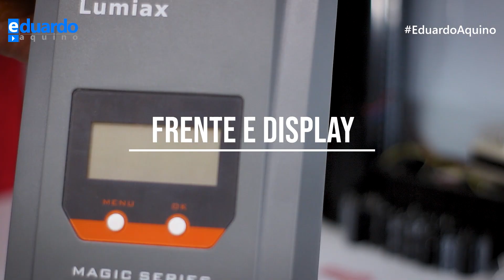Controlador de Carga MPPT, como é por DENTRO?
Controlador de Carga MPPT, como é por DENTRO vai te levar a uma viagem incrível por dentro de um controlador de carga MPPT com ricos detalhes e explicações importantes.

Controlador de carga é utilizado na energia solar fotovoltaica off grid para controlar a carga das baterias utilizadas, seja estacionárias, automotivas, gel ou lítio.

Existem dois tipos de controlador de carga solar, um é o controlador PWM e o outro é o controlador MPPT.

Um controlador de carga MPPT é muito mais eficiente e produtivo em relação a um controlador PWM, e muito mais indicado para energia solar off grid.

Controladores de carga MPPT tem um avançado algoritmo de gerenciamento do máximo ponto de potência das placas fotovoltaicas instaladas, em em conjuntou com banco de capacitores e indutores conseguem extrair o máximo de potência dos módulos fotovoltaicos.

Além do que também fazem a carga do banco de baterias em 3 estágios, sendo corrente constante, tensão constante e flutuação.

Alguns controladores MPPT fazem também a carga de equalização a cada período de tempo determinado pelo usuário ou fabricante.

00:00 | Abertura da Aula
00:28 | Apresentação dos tópicos da Aula
02:06 | Detalhes da Placa do MPPT na Bancada
05:48 | MOSFETs da Entrada de Placas e Capacitores
08:15 | Indutores do Controlador MPPT e Microcontrolador
12:22 | Considerações, prós e contras do Lumiax MT4010